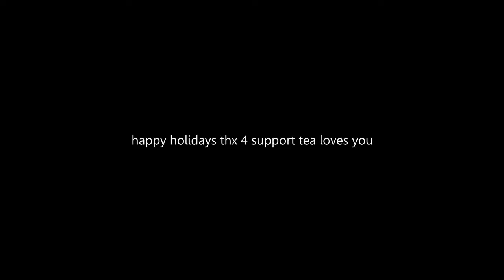"TEA UPLOAD YOU INACTIVE SCRUB"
vvvvvvvv
So I've been trying to push some Ghosts clips for a while and it's been keeping me inactive on my free time, however I'm really trying to go hard and have an episode uploaded by Christmas. I got this marker when the time was almost out and the score was a near clutch, so I thought this worth an upload. I apologize for being missing so long and I'm going to go hard for 2014 to bring more content to the table. Happy Holidays guys.